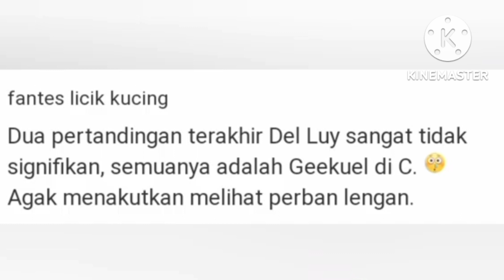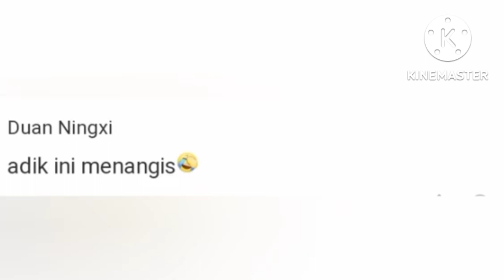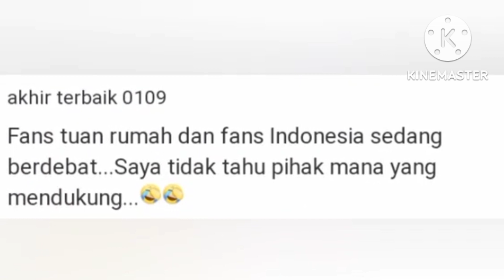KOMENTAR BL CHINA!! Rehan Naufal/Lisa Ayu ke SEMIFINAL kalahkan Tuan Rumah || French Open 2022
BL CHINA PECAH!! Rehan Naufal/Lisa Ayu ke SEMIFINAL kalahkan Gicquel/Delphine D. || French Open 2022